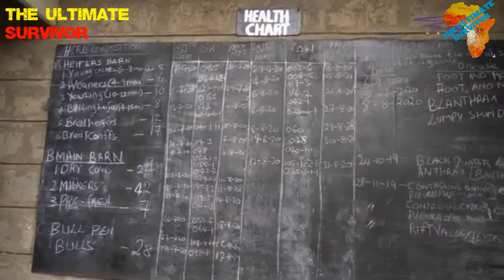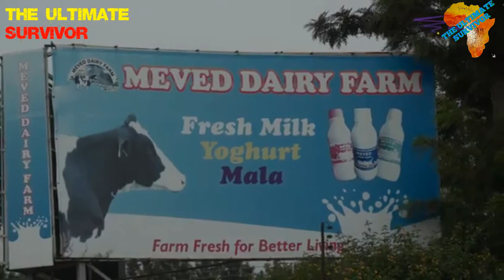DAIRY FARM INTREPRENUERSHIP IN AFRICA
How to Start Dairy Farming/ entrepreneurship in Africa
In today’s video I have got a family that grew their farming business into a huge incoming generating dairy business. Starting with one heifer, they now have more than one hundred and fifty cows that produces millions of litres of milk. They are now diversifying and teaching other small farmers on how to start a dairy farming business. They are now working on starting a heifer business where they will be raising these heifers and selling them to other farmers. This is Meved Dairy in Kenya.
The Ultimate Survivor Africa,How to start dairy farming in Africa,entrepreneurship,starting dairy farming,dairy farming in Africa,African small businesses,how to start dairy farming in Africa,how to start your own dairy business,how to raise heifers,how to start a small business in Africa,entrepreneurship in Africa,Meved Dairy